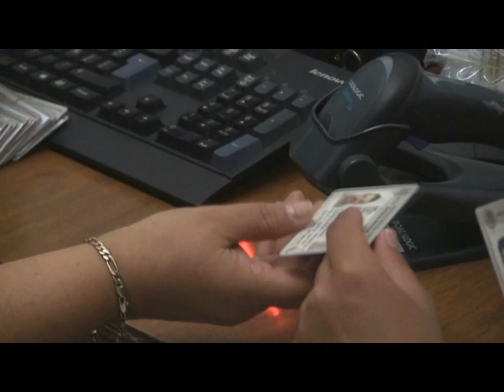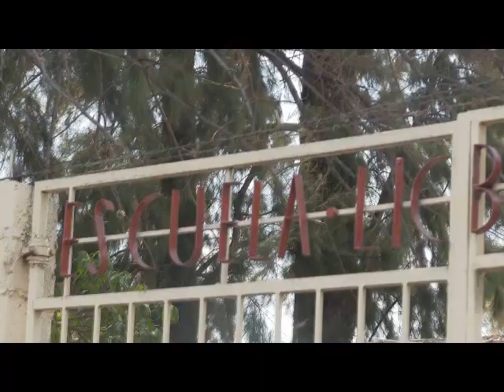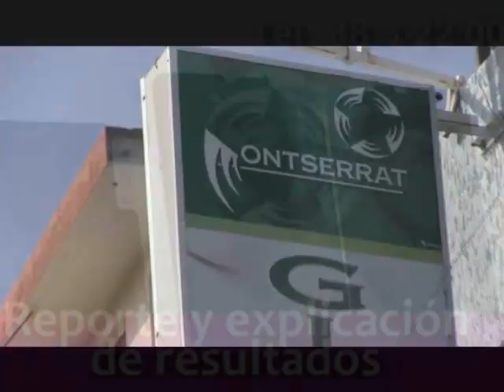NOTICIERO 18 DE ABRIL 2018